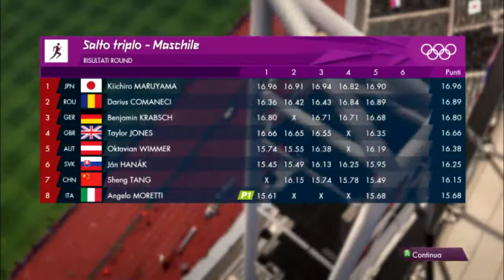Forza Italia!! | Olimpiadi Londra 2012 ep.1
Bentornati su questo canale, oggi nuova serie sulle olimpiadi!!
cercheremo di fare un grande cammino con la nostra nazionale!